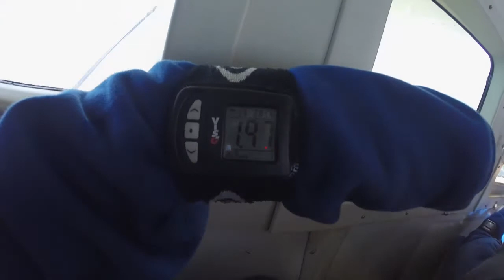Tandemsprung von Jannick bei skydive nuggets in Leutkirch